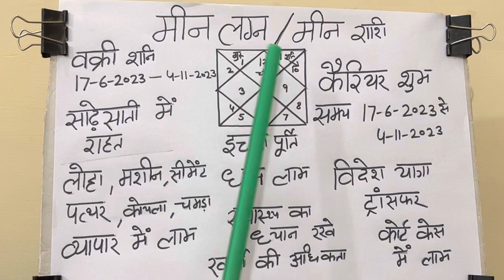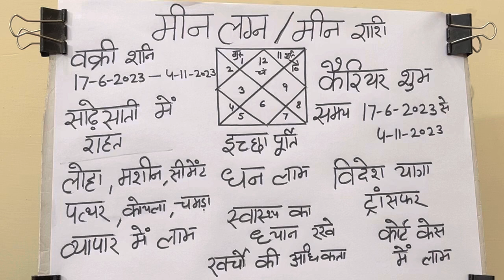मीन लग्न व मीन राशि शनि वक्री 17-6-2023 से 4-11-2023 तक